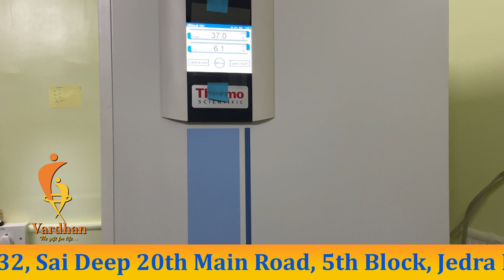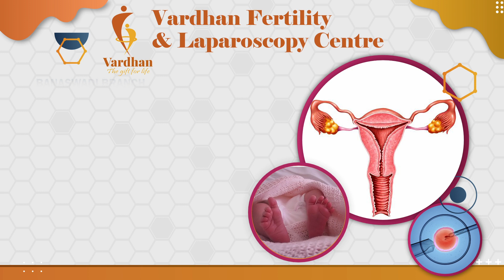ಯಶಸ್ವಿ ICSIಗಾಗಿ ಸಿದ್ಧತೆ ಹೇಗಿರುತ್ತೆ? | Vardhan Fertility & Laparoscopy Centre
1st Branch:
13,Banaswadi Main Road,
1st Floor Above Federal Bank,
Opp. Tamarind Restaurant Banaswadi,
Banagalore-560043

2nd Branch:
1032, Sai Deep 20th Main Road,
5th Block, Jedra Halli, West of Chort Road,
Beside Sidvin Hospital Rajajinagar,
Bangalore - 560010